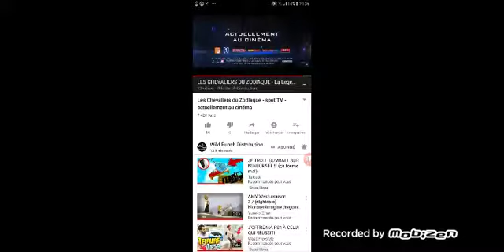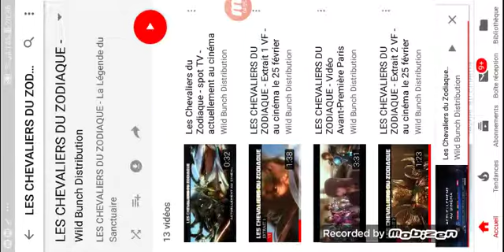Chevalier de Zodiac